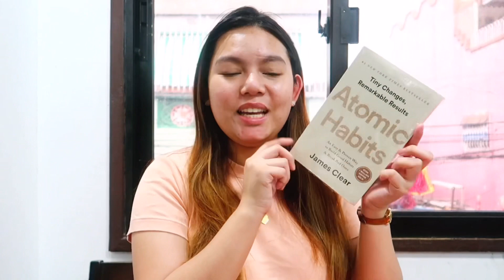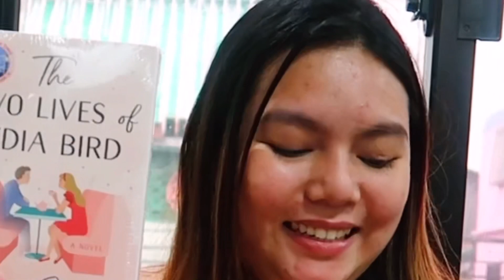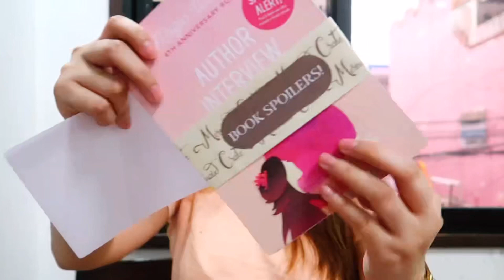Unboxing: my chaotic book mail unboxing | Philippines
LET'S PROMOTE READING!
Booktube Philippines